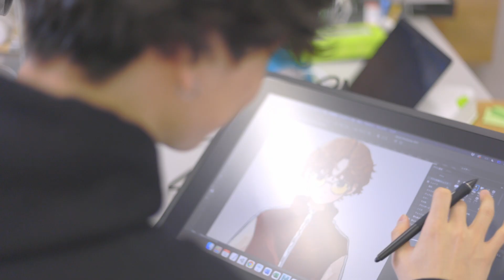情報科学部 情報科学科 メディア情報専攻 視覚情報デザイン研究室（2022年5月13日現在）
開放的で静かな環境の八草キャンパス（豊田市）で学びます。